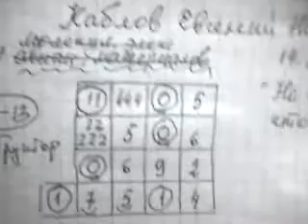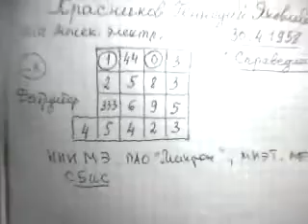Выборы Президента РАН. "РАН захватили не просто полуграмотные саботажники, а настоящие враги…"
Аннотация:
With the help of the phenomenological system of Pythagoras, five candidates for the post of President of the Russian Academy of Sciences, submitted for election, were examined. It is shown that among these candidates there is no worthy candidate who meets modern requirements for the head of Science. However, out of the 5 presented most suitable is the candidate of the head of the Research Institute of Molecular Electronics Gennady Krasnikov.

С помощью феноменологической системы Пифагора рассмотрены представленные на выборы пять кандидатов на должность Президента Российской Академии Наук. Показано, что среди этих кандидатов нет достойного претендента, отвечающего современным требованиям к руководителю Науки.  Однако, из 5 представленных наиболее подходящей является кандидатура руководителя НИИ Молекулярной электроники Красникова Геннадия Яковлевича.
Источники:
9. Скандал на выборах президента РАН: дебаты едва не сорвались.
10. Коалиция академиков:
11. Кто стоит за кандидатами в президенты РАН.
12. Выборы президента Российской академии наук.
15. Хайтун С.Д. Кризис науки как зеркальное отражение кризиса теории познания. 2016.